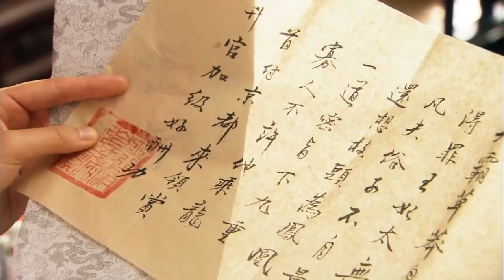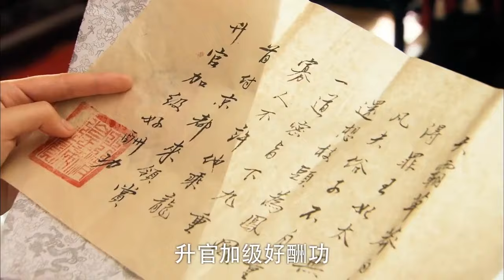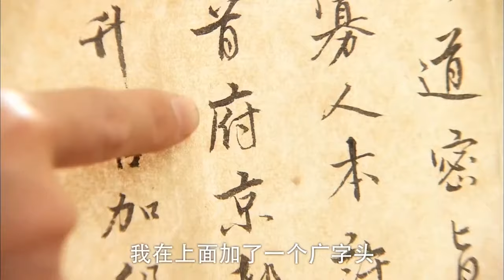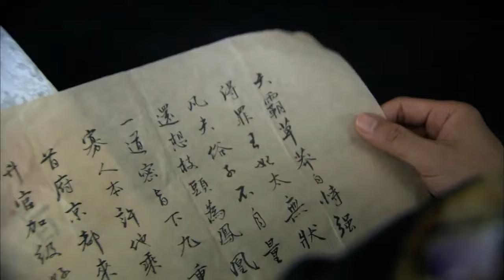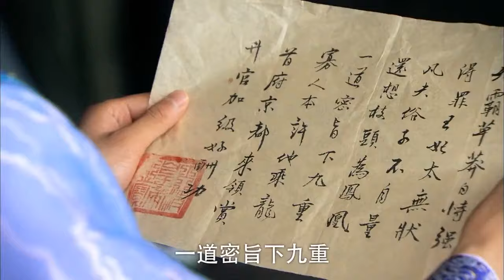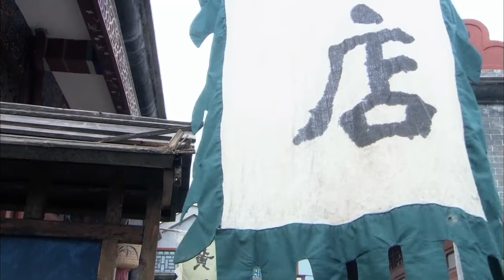⚔️【kung fu】小夥欺辱美女，怎料被美女打死⚔️ Kungfu丨功夫丨武侠丨奇幻丨Chinesedrama丨中國電視劇 mp4